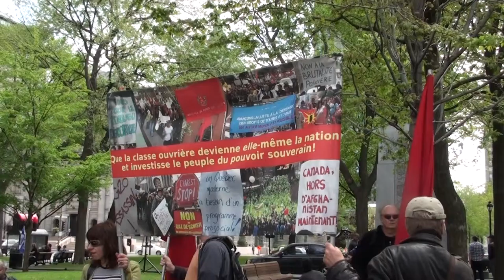Journée des Patriotes 19-05-2014 2/22